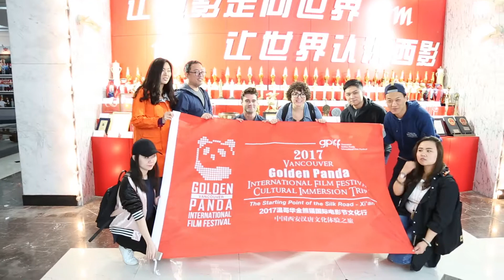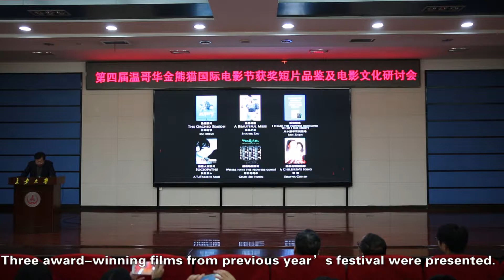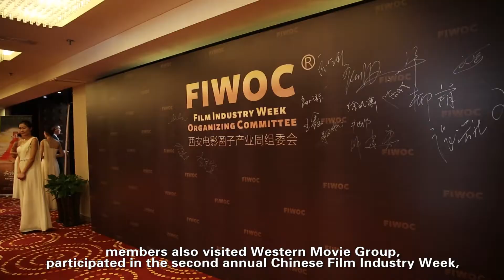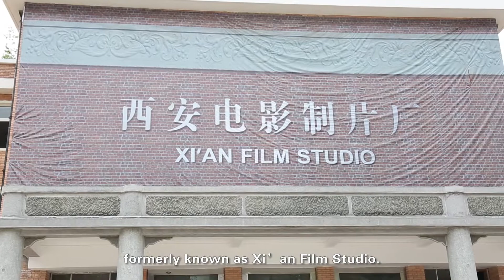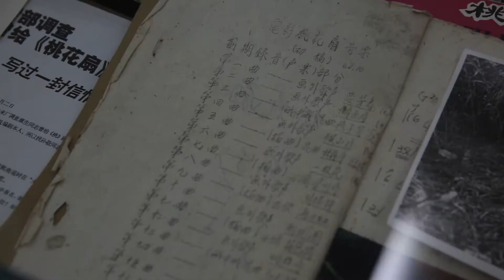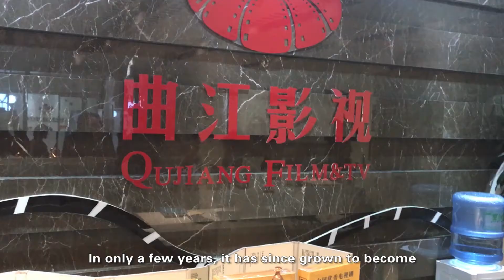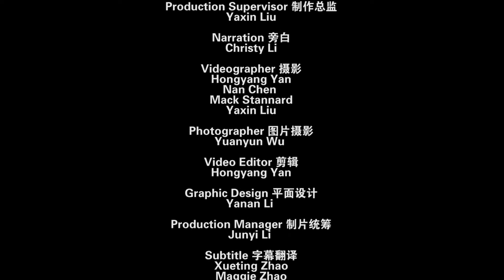西安行第二集 最终版